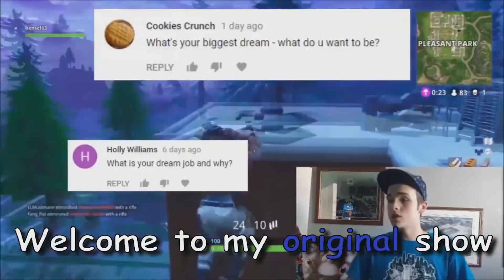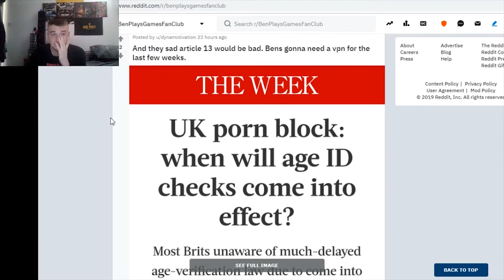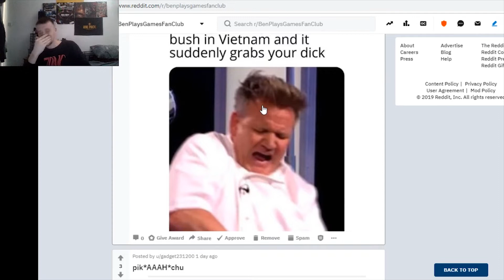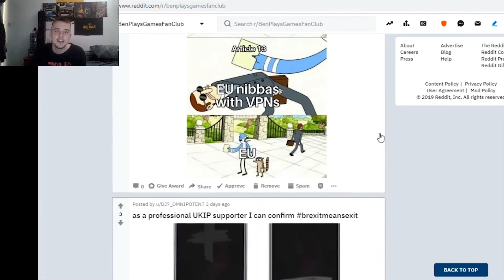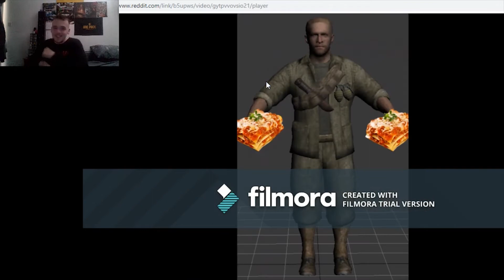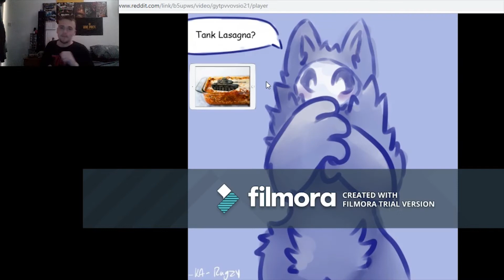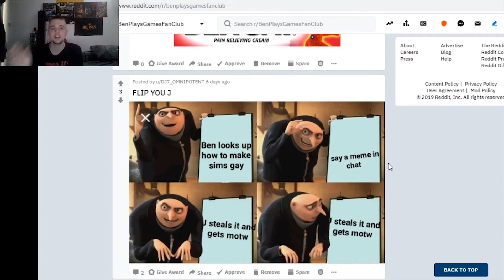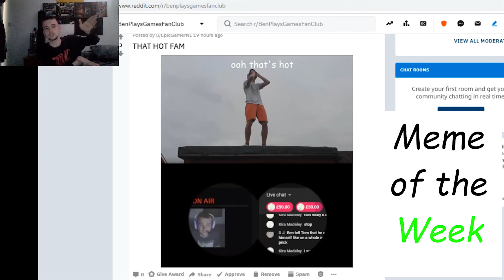GMMFC #19 - TANK LASAGNA VIDEO REMAKE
Hope you've enjoyed now check out some links!